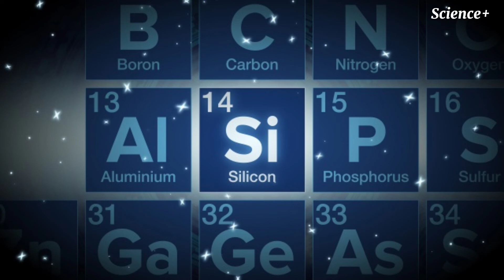Carbon may not be the only basis for life